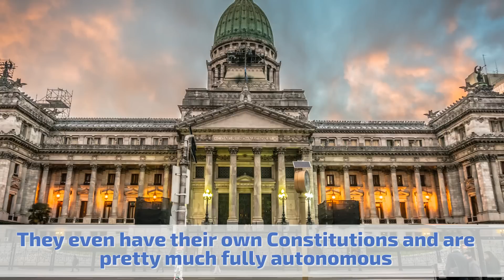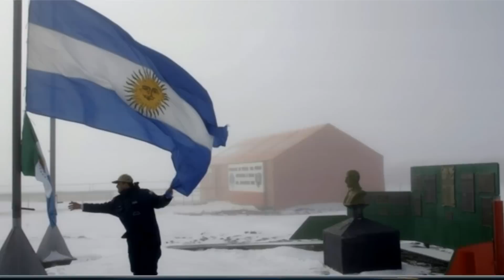7 Facts worth knowing about Argentina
In this brief video you can find seven little known facts about Argentina.

More information about the video content bellow:
1. The name "Argentina" comes from the Latin word for silver, argentum. The original European settlers believed the country was full of silver. They associated the lands of Argentina with the silver mountains legend, Sierra de la Plata, widespread among the first European explorers of the La Plata Basin. In fact the country’s formal name was the "Viceroyalty of the Río de la Plata" by the Spanish Empire, and "United Provinces of the Río de la Plata" after independence.

2. Argentina is subdivided into 23 provinces and one autonomous city, Buenos Aires. Each have their own constitutions, but exist under a federal system. They must be representative republics and must not contradict the Constitution. Beyond this they are fully autonomous.

3. In 1913, Argentina was the world's 10th wealthiest nation per capita. Now it's the 54th. The economic history of Argentina is one of the most studied, owing to the "Argentine paradox", its unique condition as a country that had achieved advanced development in the early 20th century but experienced a reversal, which inspired an enormous wealth of literature and diverse analysis on the causes of this decline. During the first three decades of the 20th century, Argentina outgrew Canada and Australia in population, total income, and per capita income. Its decline has been the result of political instability.

4. In 1977, Argentina sent a pregnant mother to Antarctica in an effort to claim a portion of the continent. The boy became the first human known to be born in Antarctica. Emilio Marcos Palma, born 7 January 1978 is basically an Antarctican-Argentine citizen.

5. The world's widest avenue is the "9th of July" in Argentina, with 14 lanes, plus 4 lanes of parallel streets.  Its name honors Argentina's Independence Day, July 9, 1816.

6. Mt. Aconcagua is not only the highest point in Argentina but it is also the tallest mountain in the Americas, measuring at 6,962 m high. Many mountaineers believe it is the highest nontechnical climb on Earth. Aconcagua means “stone guard” in an indigenous dialect.

7. Tango originated in brothels in the immigrant ghetto of Buenos Aires in the late 19th century, in what is the present-day harbor of La Boca neighborhood. Various other folkloric dances popped up in other parts of Argentina, like the foot-stomping, kerchief-swinging chacarera, from the north.